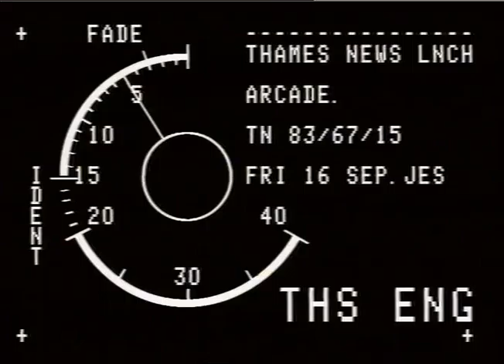TN-83-067-015.m4v | Thames News Archive Footage